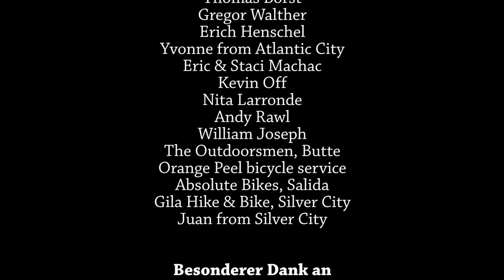Great Divide 2013 #3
Meine Reise auf der Great Divide Mountainbike Route 2013
Teil 3

Musik
Titel: Fools Gold

Titel: Night Bus
Autor: Lucy Rose

Titel: See You Again
Autor: Carrie Underwood